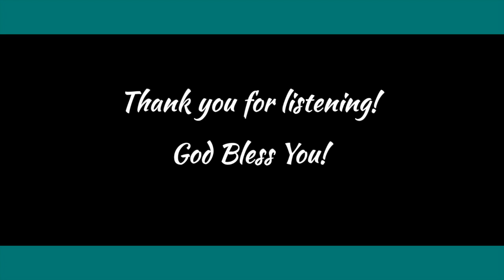Spiritual Sound Bites with Fr. Scott Reilly LC // Pentecost 2019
Fr. Scott discusses the power of the Holy Spirit...